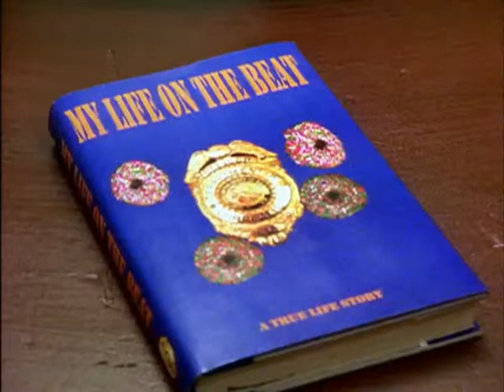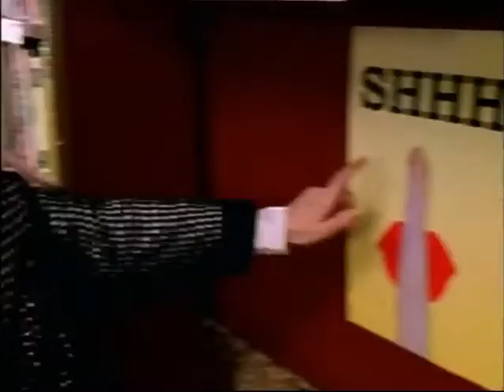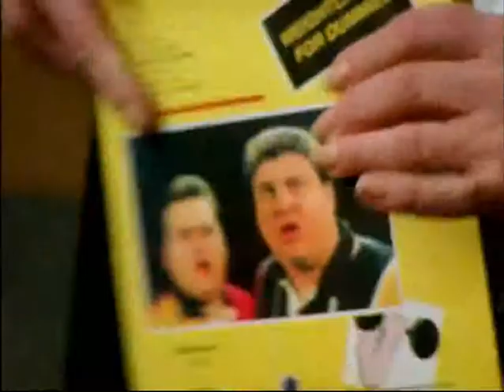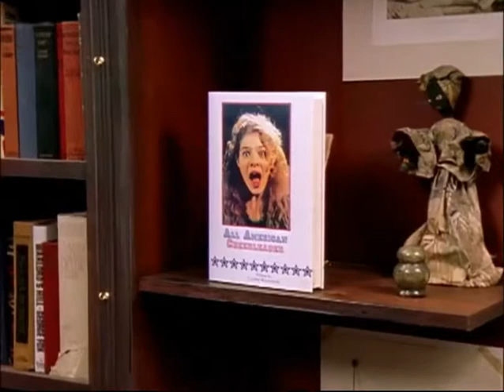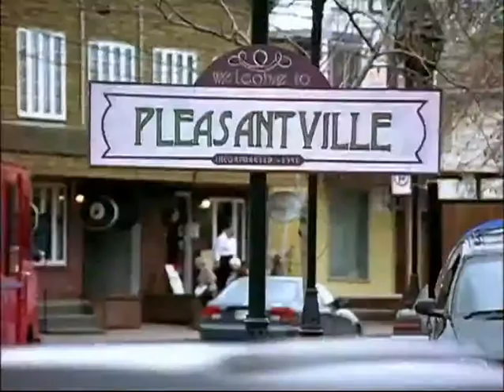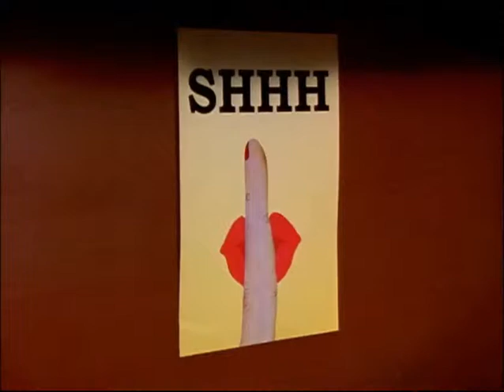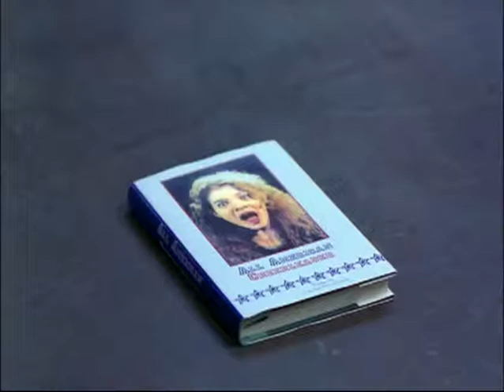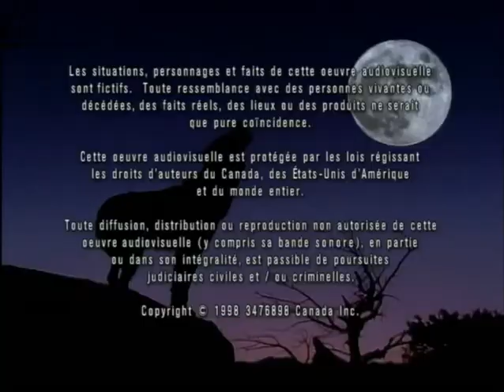E02 - The Bookmobile (English Dub Edit) HQ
I found season 1 of BWOC in french and I have been doing my best dubbing back the English by hand its not the easiest to do so their are a couple mistakes near the end. This quality would have been what it looked like on DVD. Which, if your a ''Big Wolf On Campus'' fan you know that their is no legit release or existing DVD.